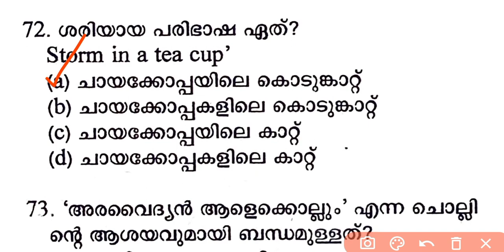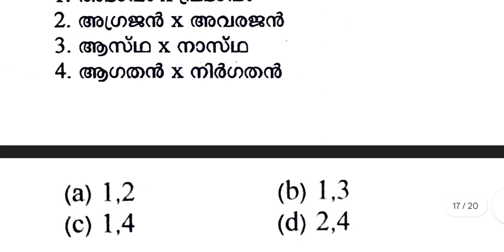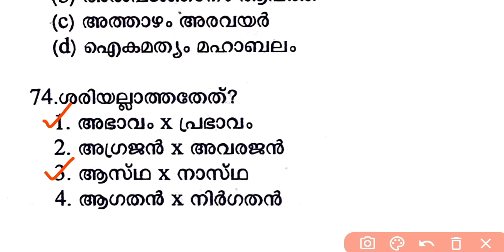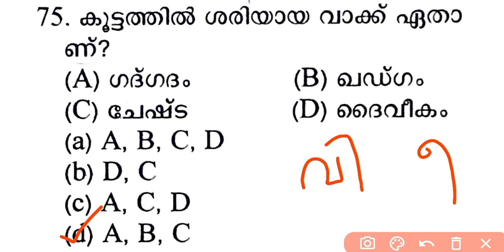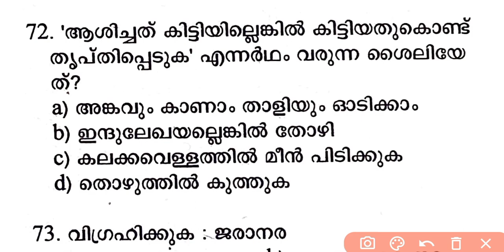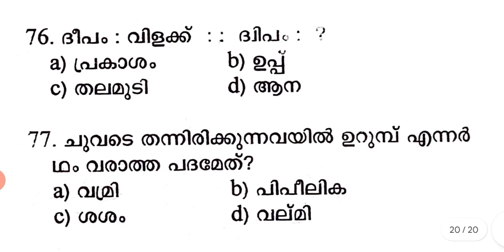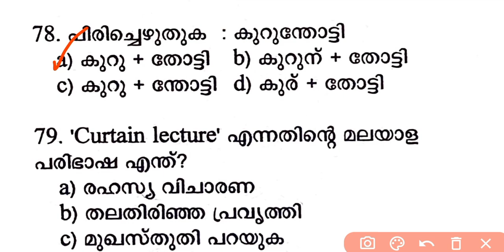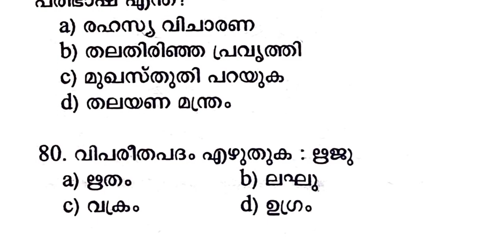📌PSC മലയാളം... എല്ലാ ചോദ്യങ്ങളും വളരെ പ്രധാനപ്പെട്ടത്🔥